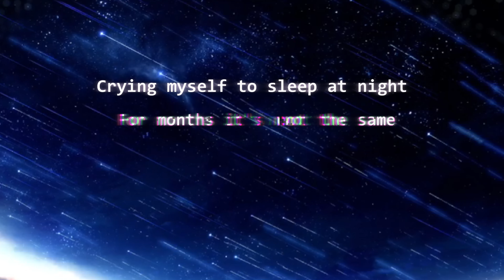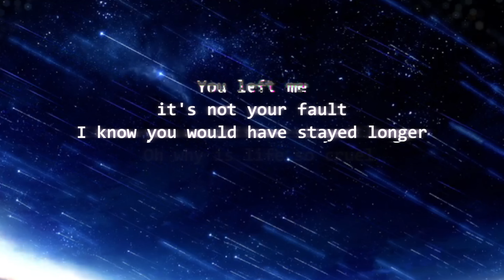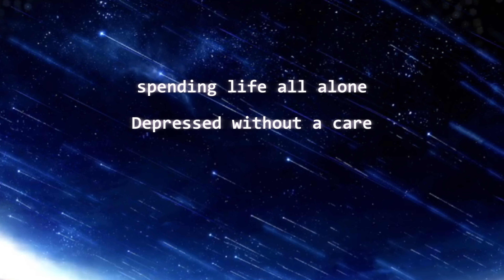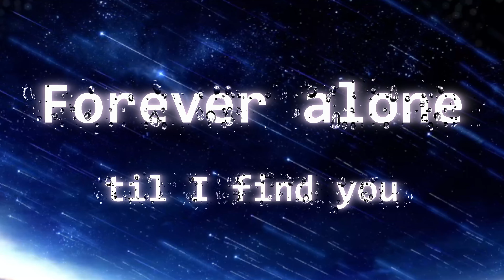Domo & Maya - Forever Alone (Official Music Video)